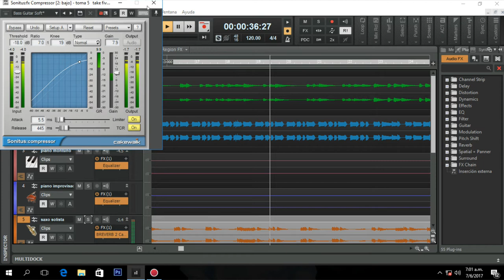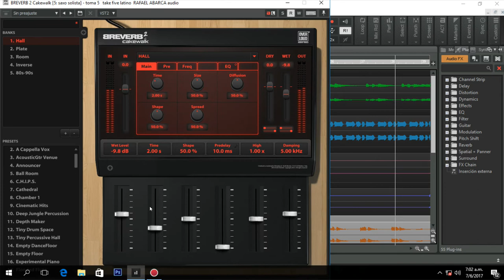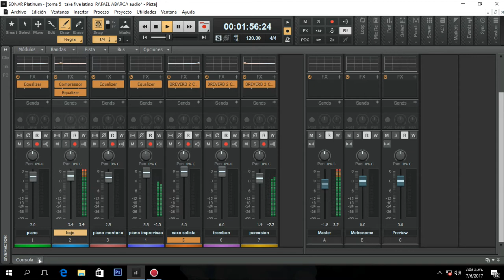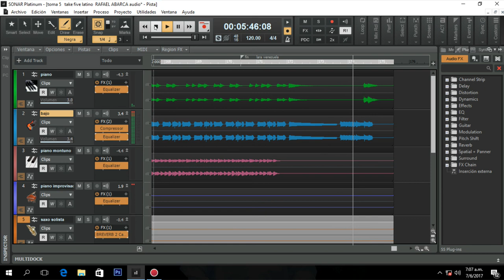toma 5 latino- take five recordando El Maestro Santiago Baquedano JAZZ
recordando al maestro santiago baquedano un gran músico,
sonar platinum y kontat 5.6       RAFAEL ABARCA 2017.